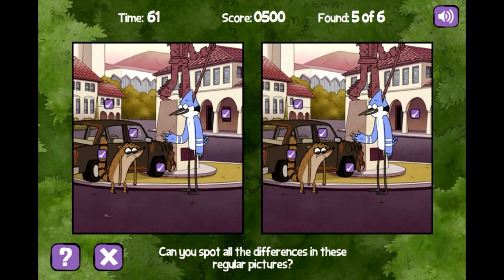Regular Show - SPOT THE DIFFERENCE (Cartoon Network Games)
The Loud House: Ace Savvy On The Case - Lincoln Loud Is A Super Sleuth (Nickelodeon Games)

the8bittheater
eternalpal